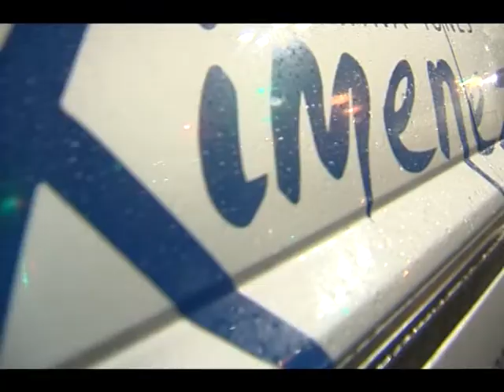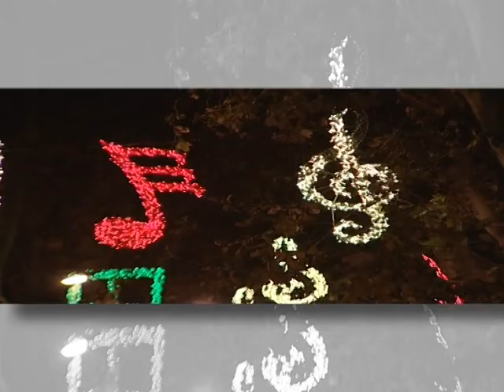Spot Fantasía de Navidad.avi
Video realizado por Estudio 555 para Agencia de publicidad.